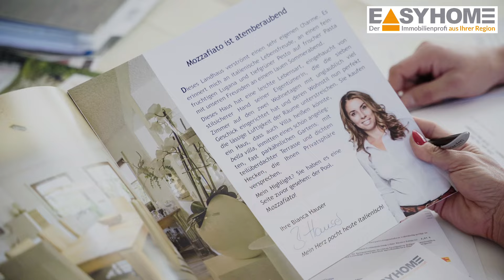Mehrfamilienhaus in Freiburg-Kappel - Top Kapitalanlage mit energetischer Modernisierung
Entdecken Sie ein gut gepflegtes Mehrfamilienhaus in Freiburg-Kappel, ideal für Kapitalanleger mit spitzem Bleistift. Das Gebäude, das 1965 erbaut wurde, bietet vier vermietete Wohnungen und wurde energetisch aktualisiert.

Sehen Sie sich das Video an, um einen detaillierten Einblick in dieses rentable Mehrfamilienhaus zu bekommen. Bei Interesse an einem Kauf bieten wir gerne einen persönlichen Besichtigungstermin vor Ort an. Kontaktieren Sie uns für weitere Informationen.